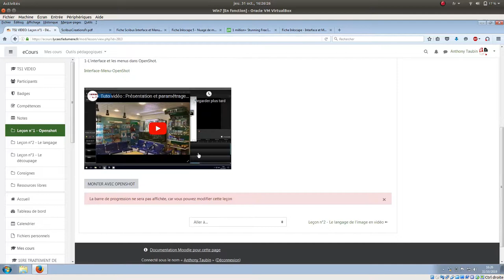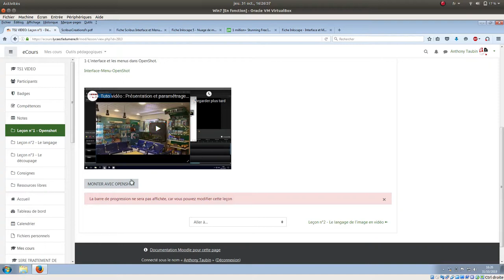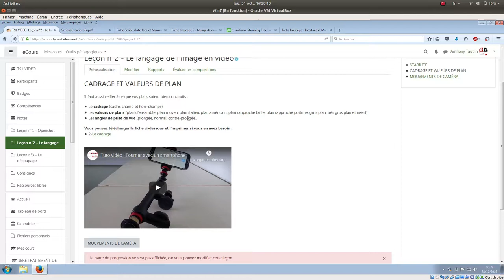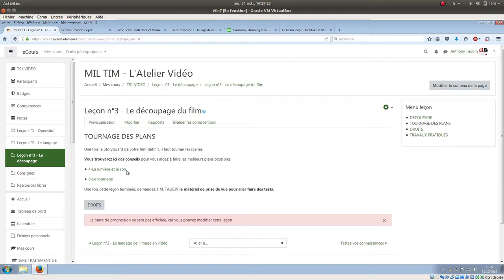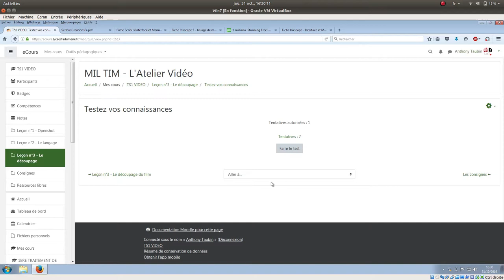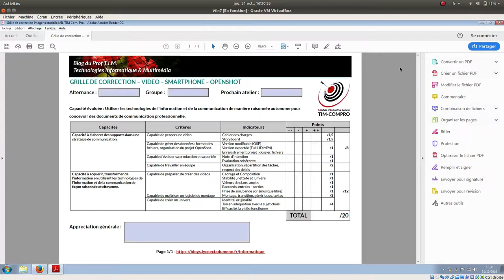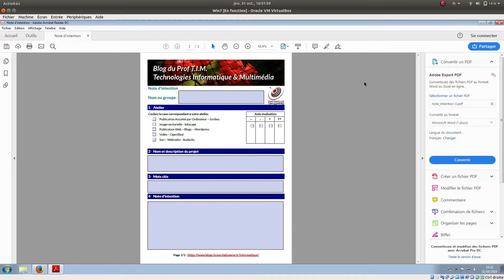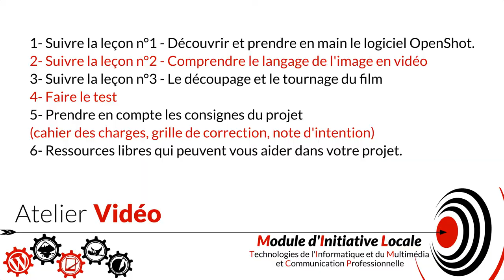Présentation vidéo : Atelier Vidéo du EIL